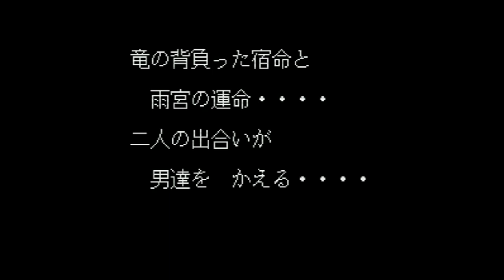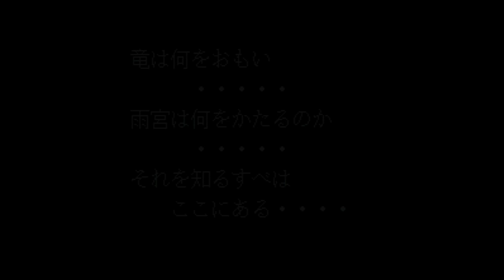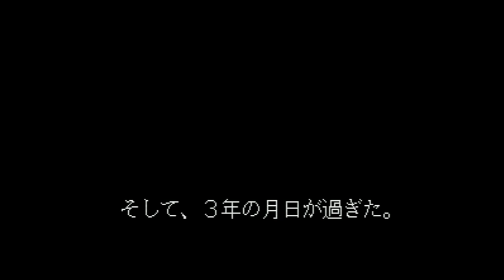Naki no Ryuu - Mahjong Hisshouden - Super Nintendo Entertainment System - Intro & Title Screen